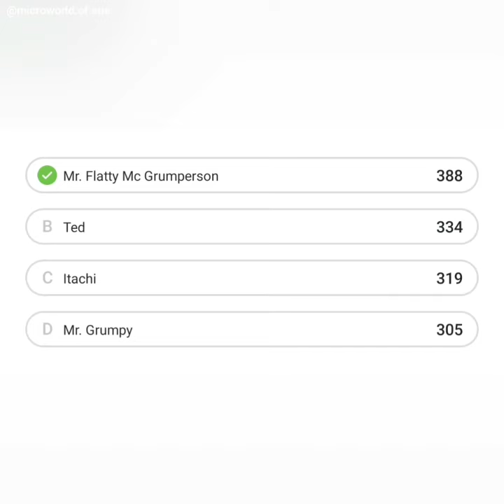Plathelminthes red eyed flatworm